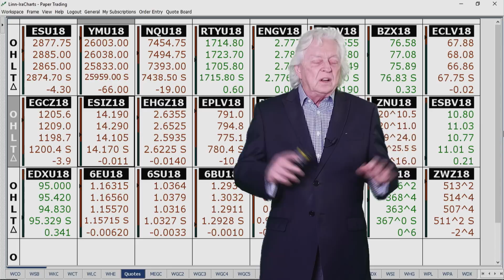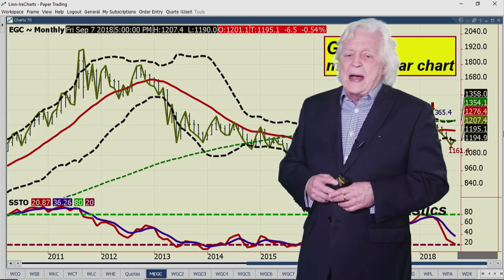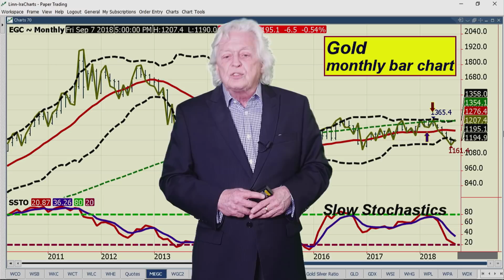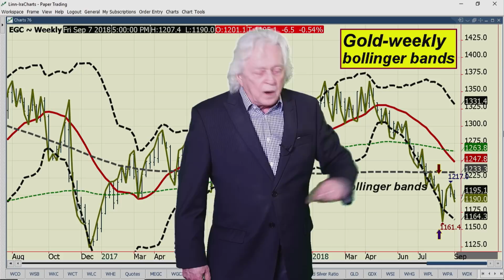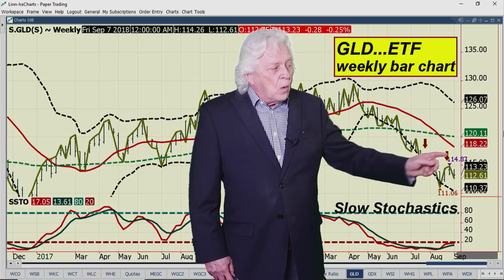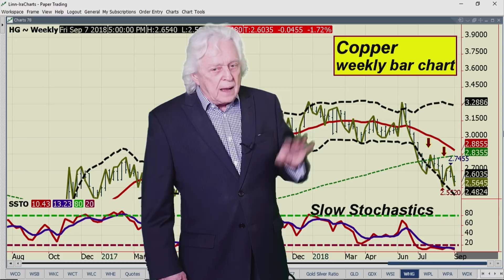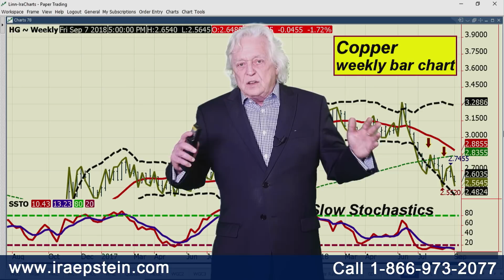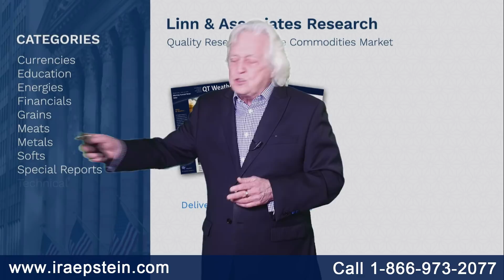Ira Epstein's Metals Video 9 7 2018